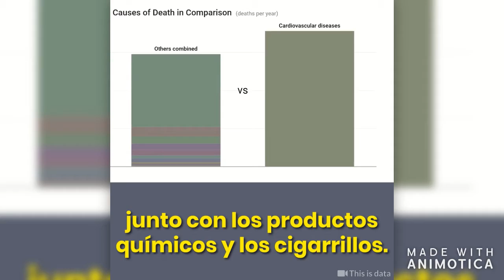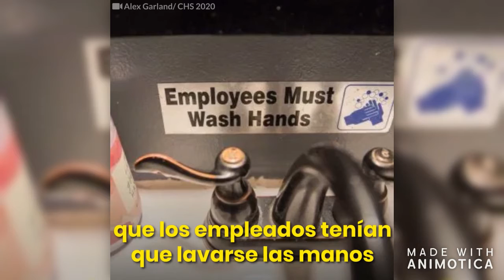ZONA CERO COVID-19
SOMOS LA PLAGA. SOMOS EL VIRUS.

ADAPTT Animals Deserve Absolute Protection

LO ZEN NO QUITA LO PUNK.
TODOS SOMOS ANIMALES. Hacé la conexión.

ANTES DE HABLAR DE LIBERTAD, LIBERÁaTusESCLAVOS.